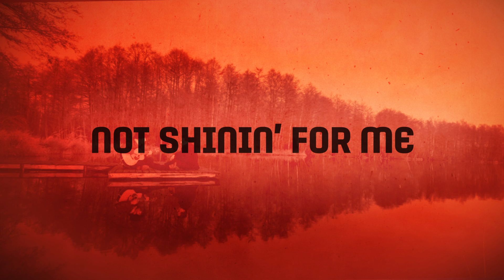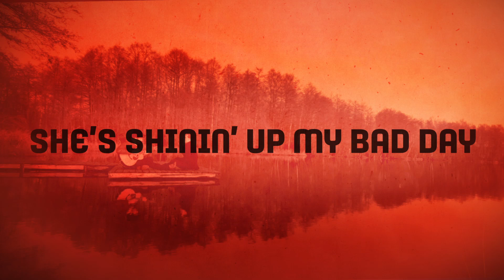Goodfellas - Bad Day (Official Lyric Video)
Bad Day (lyric video), taken from the upcoming album "Scarecrow" by The Fellas, the video directed by Jonny Andel, photographed by Vaclav Tlapak in Karlovy Vary, produced by Eallin Motion Art, Prague, Czech Republic.
The song written by Jonny Andel & The Fellas, produced by The Fellas, mixed by Horace Garphunkel at the Elements DS Studio, Prague, mastered by Horace Garphunkel at ADK studio, Prague, supervised by Nick Young.

Lyrics